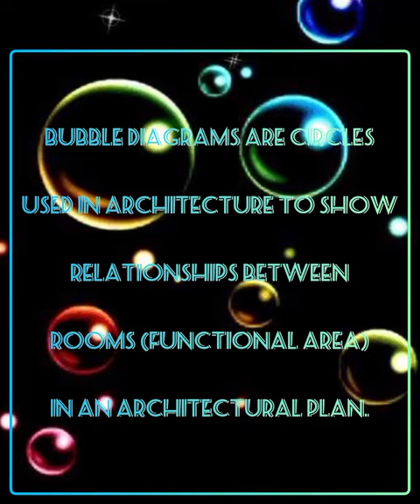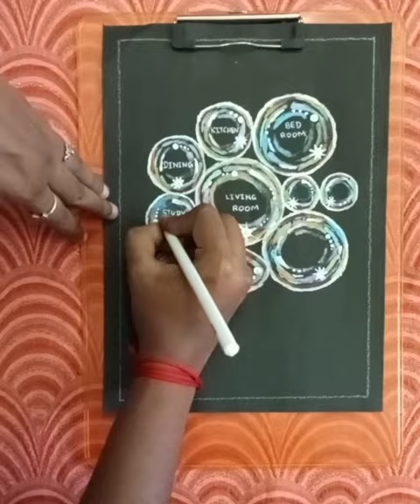HOW TO DRAW A BUBBLE DIAGRAM | ARCHITECTURAL PLANNING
HOW TO DRAW A BUBBBLE DIAGRAM?

  Bubble diagram are Circles used in Architecture to show Relationship and Arrangements between rooms ( functional area) in floor plans

Ex. Name : Design a bubble diagram
In this exercise you shall be able to draw bubble diagram for beginners in Architecture

Note: There is no book of rules for design. You can also colour the different spaces with
different colours for better representationThe original purpose behind the sketch is called the
idea for the design. The ideas helps to
1 Identify the purpose of the object (building)
2 Analyse the aesthetic and functional aspects
3 Think a good solution (design)

Design & Drawn by
PUVANA R M
Senior Trainee
Architectural Draughtsman Trade
SMRV Government Industrial Training Institute
Nagercoil-1, Tamilnadu